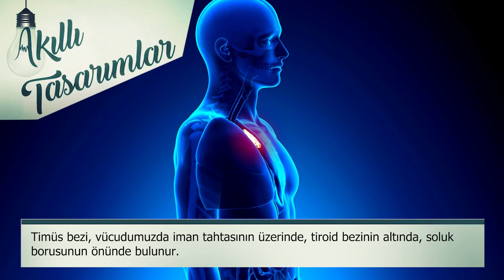Timüs Bezini Aktive Eden Cihaz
Thymus Cell Pulser isimli cihaz, timüs bezini aktive eden özel frekanslı bir titreşim yayar.
BİLEKS SAFETY WHATSAPP HATTI:  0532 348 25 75

Timüs bezi, vücudumuzda iman tahtasının üzerinde, tiroid bezinin altında, soluk borusunun önünde bulunur.
Timüs bezi, bağışıklığımız için bir komuta ve eğitim merkezidir. Yani vücudumuzun "bağışıklık üssü"dür dolayısı ile sağlıklı yaşam için çok önemlidir.
Timüs bezinde meydana gelecek titreşimlerin sıklığı kişinin genç ve sağlıklı yaşamıyla paralellik gösterir yani timüs bezi ne kadar çok titrerse, kişi o kadar genç ve sağlıklı yaşar.
Kanser üzerinde çalışmalar yapan Nobel ödüllü (1960) bilim insanı Frank Macfarlane Burnet, timüs bezinin aktif edilmesi halinde bedenin her türlü kanserden korunmak ve kurtulmak için büyük bir yetenek kazandığını ispatladı.
Ergenlik dönemi sonrası timüs bezinin aktivasyonu hızla azalmaya başlar. Timüs bezinin sürekli aktive edilmesi halinde genç kalınır, sağlıklı yaşanır, bağışıklık sistemi güçlenir, kanser riski azalır.
Thymus Cell Pulser, timüs bezini aktive eden özel frekanslı bir titreşim yayar.
Cihazı günde 3-4 saat aralıklarla 10 saniye kadar timüs bezinin üzerine koyun.  İşlevi azalmış olan timüs bezinizi yeniden harekete geçirin.
Thymus Cell Pulser, Perpalı firma Bileks Safety tarafından tasarlanıp geliştirildi.

Beğendiyseniz "beğenmeyi" ve yorum yapmayı unutmayın.